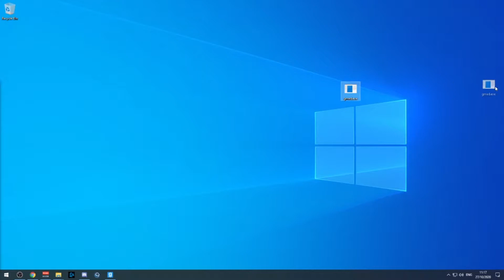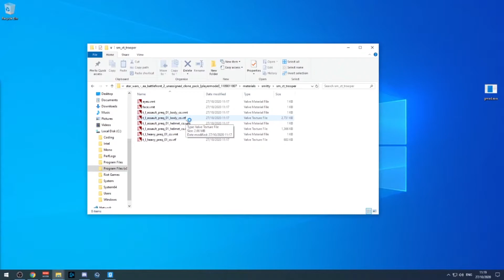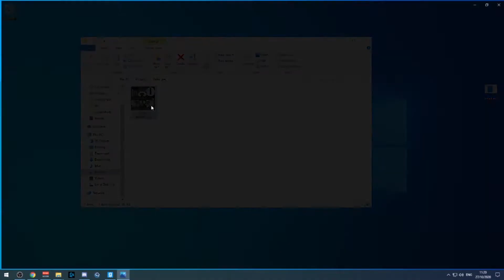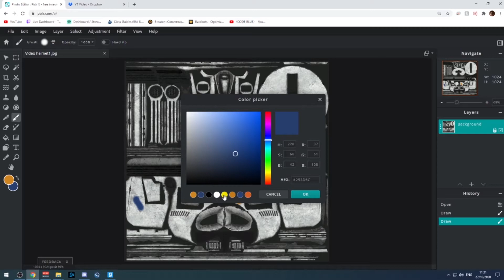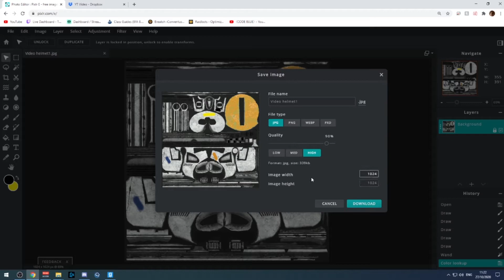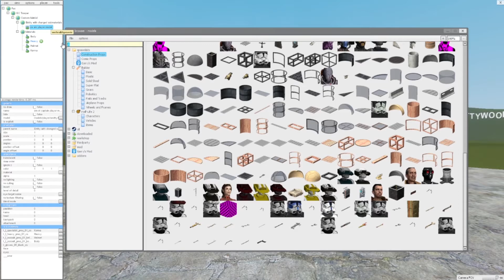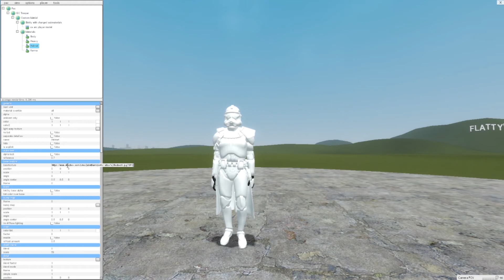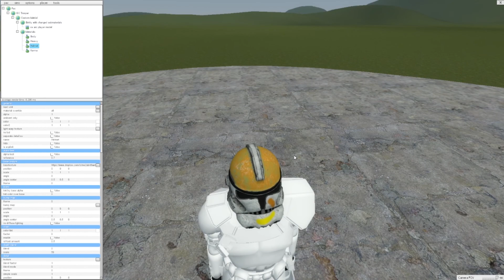PAC3 Tutorial | Re-texturing Models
Hey whats going on all you breato's. Its your king here, and today I am teaching you PAC3, Model re-texturing. If you have any questions please tell me and if you have anything you would like to add please go down into the comment section and tell me. Anyway good luck and have fun! And again. Peace out guys!